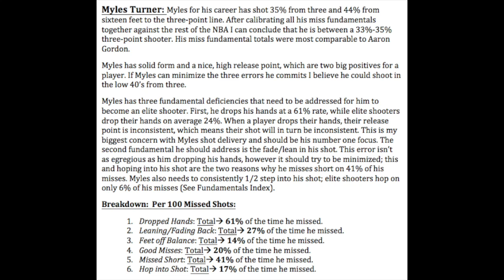Myles Turner - Miss Percentages // Craig Luschenat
This video is about Myles Turner - Miss Percentages

Craig Luschenat